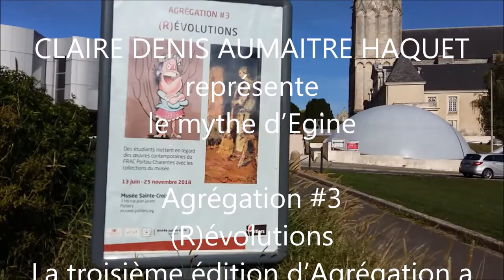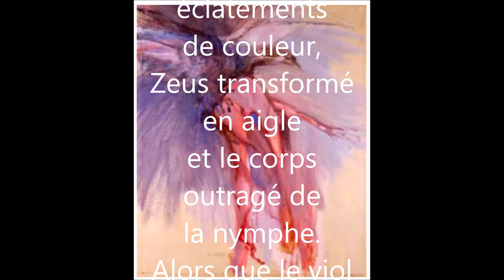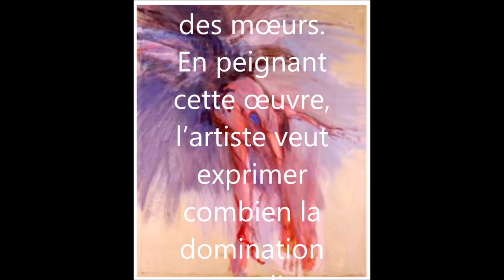Egine 1986, par Claire Denis Aumaitre Haquet au musée Sainte-Croix de Poitiers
AGREGATION # 3
(R)EVOLUTIONS
Musée Sainte-Croix à Poitiers